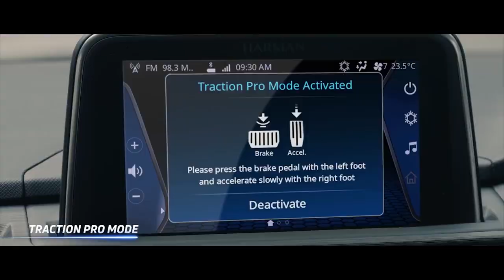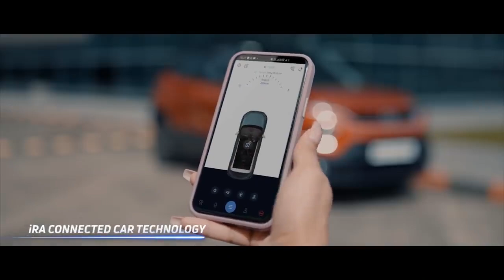लो आ गई ये💥 UPCOMING TATA NEW (BLACKBIRD) COMPACT SUV IN INDIA 2022 | Complete Details LAUNCH DATE